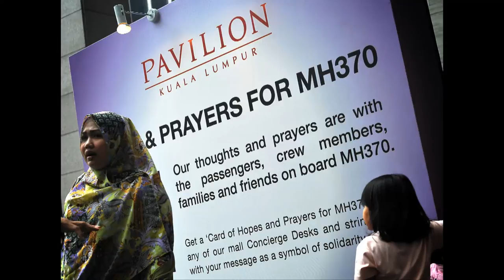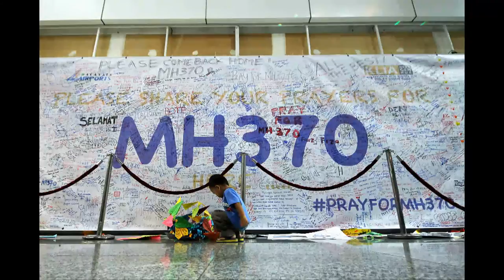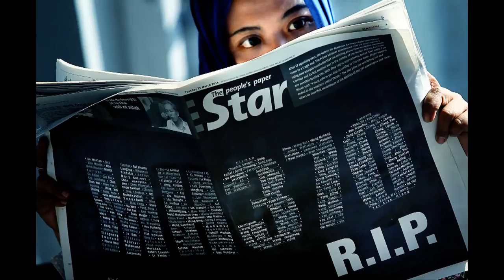MH370 Tragedy , photograph by Afif Abd Halim